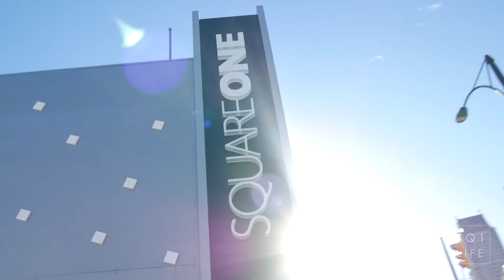Square One Condos / Mississauga Condos / Square One LIFE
Explore Square One Condos in Downtown Mississauga Mississauga Condos offer amazing architecture in a vibrant and culturally diverse downtown core. View Square One condos for sale and experience full condominium reviews via our modern site